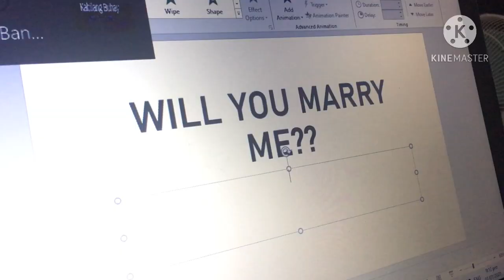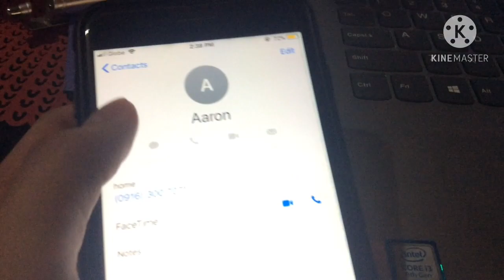Entry No. 8 - Strangers Again (ENG 101 - Industrial Engineering) | EGON01E SY 2020-2021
Video Title: Strangers, again
Group number and Section: Group 1- ENG 101
Group Leader: Christann Nabablit
Group members:
    Miguel Benitez
     Kate Galupo
     Shaunelle Landicho
     Alvin Adrian Olegario
     John Rae Valdez

This is an official entry for the Engineering Orientation Video Making Contest.